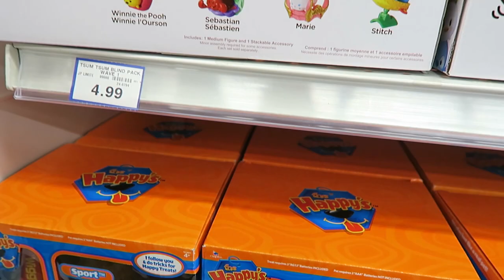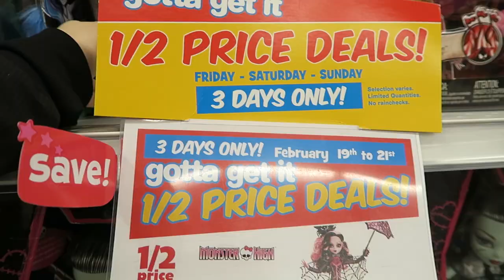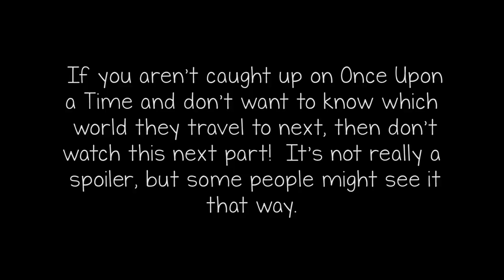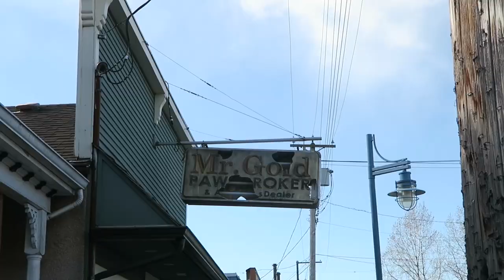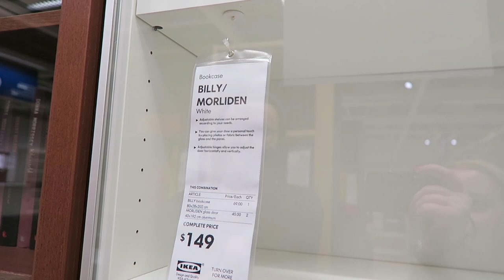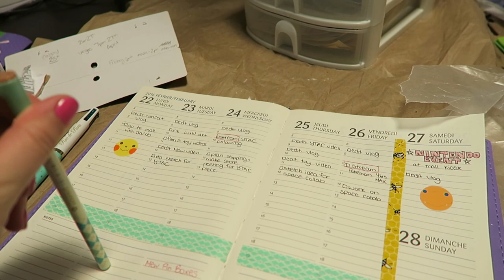IKEA, STORYBROOKE & CARD HUNT